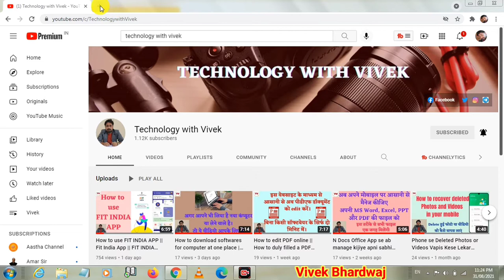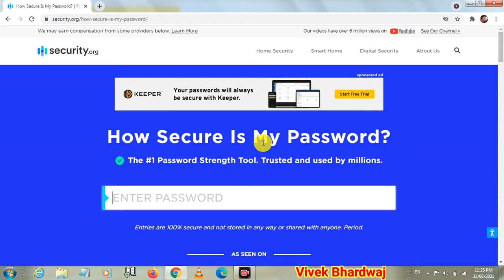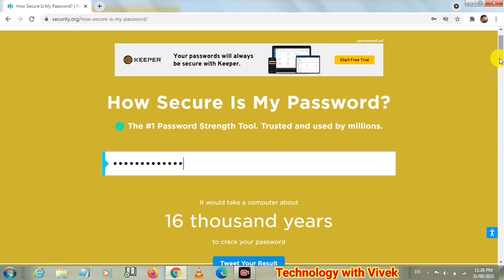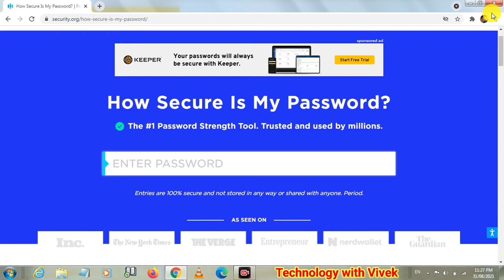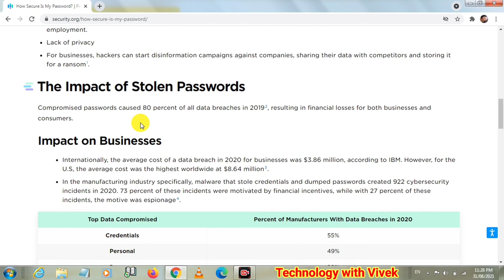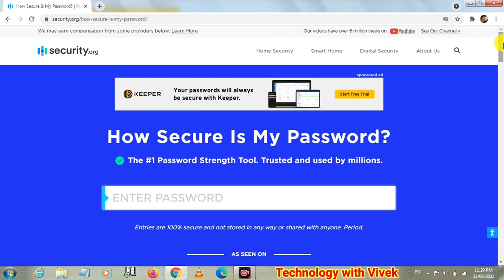How Much Stronger Your Password is || Know Your Password Strength || Password Checker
Namaskar doston aaj ke iss video mein hum aapke liye lekar aaye hai ek eshi website jiski madad se aap apne sabhi passwords ko check kar sakte hai ki aapka password kitne weak ya strong hai.

Title Tags:
How Much Stronger Your Password is,
Know Your Password Strength,
Password Checker,
check strength of password,
strong password checker,
kitna strong hai aapka password,
Technology with vivek,
Vivek Bhardwaj,